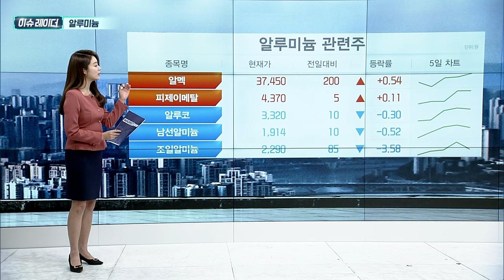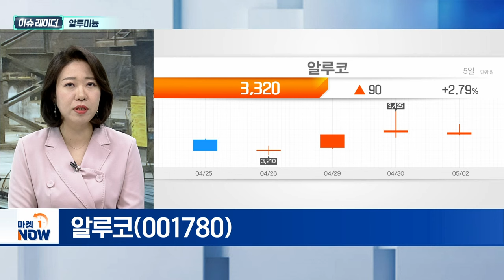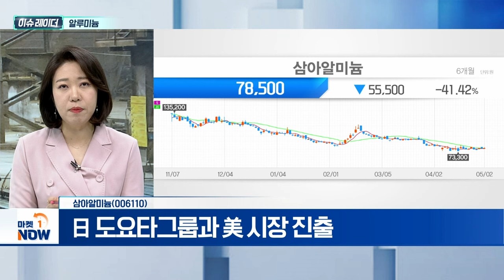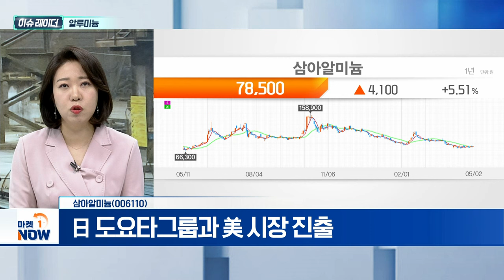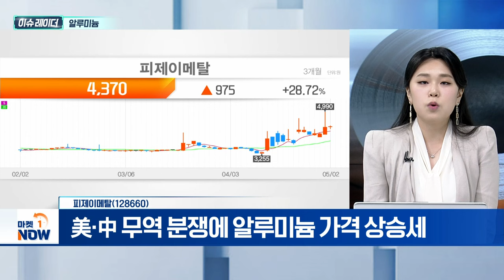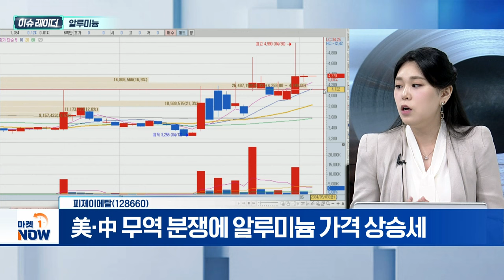알루미늄 | 알루코(001780), 삼아알미늄(006110), 피제이메탈(128660) | Market Now (20240503)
- 美·中 무역 분쟁, 알루미늄 '관세 전쟁'으로 번져
- 美 관세 3배 인상 시사에... 中, '맞불' 예고
- 美, 알루미늄 관세 3배 인상 추진... 中 '맞불' 예고
- 美 대선 앞두고 보호무역주의 정책 부각
- 지정학적 리스크 등 원자재株 변동성↑
- 알루미늄 관련주, 단기 대응 전략 필요

알루코(001780)
- 美 전기차 배터리 시장 진출
- 美 현지법인 지분 100% 취득
- 車 경량화 부품 수요 증가로 수혜 기대
- 친환경 수요 증가 따른 성장성 기대

- 알루미늄박 제조 및 판매 전문 기업
- LG에너지솔루션, SK온, 삼성SDI 등에 납품
- 2차전지 필수 소재... 중요도 높아질 전망
- 대표적 공급자 우위 시장... 수혜 기대
- 日 도요타그룹과 美 시장 진출

- 美·中 무역 분쟁에 알루미늄 가격 상승세
- 구리 가격 상승 시 대체제로 알루미늄 주목
- 일부 수요처에서 구리 대체 가능